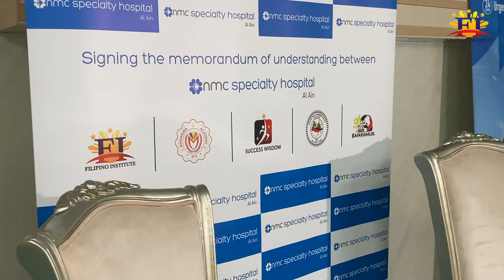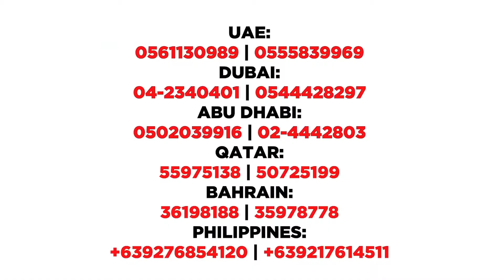FI students, get 30% off at NMC Hospital AL AIN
Good News mga ka FI sa AL AIN, get 30% off on medical services (cash basis) and 15% off for PCR test at NMC Specialty Hospital in AL AIN,

FI President and Founder Gabriel John Rimando and the team went to AL AIN for the signing of (MOU) memorandum of understanding.

ang FI ay naniniwala na ang kalusugan ay kayamanan kaya ginawa namin ang partnership na ito.

Kasama natin on that day ang ibat ibang organization tulad ng @FilCom Al Ain at Bayanihan Council Abu Dhabi

Panoorin ang videong ito